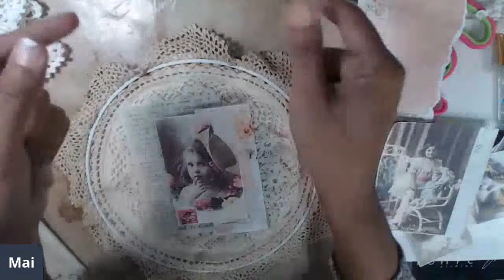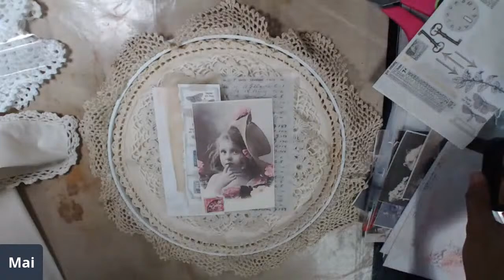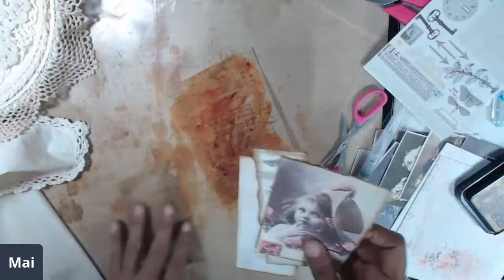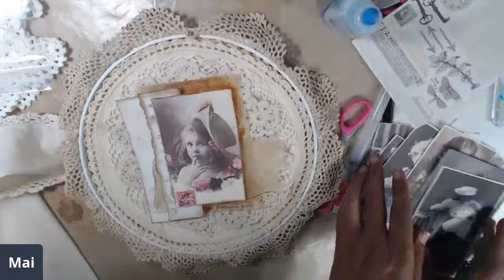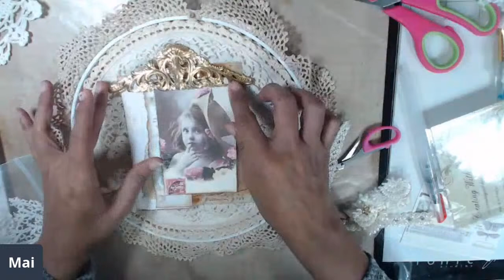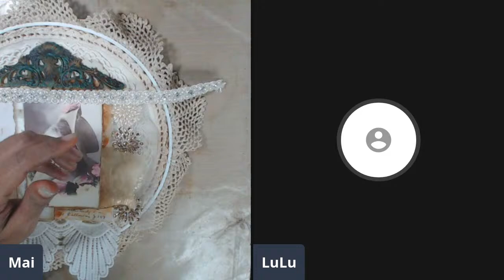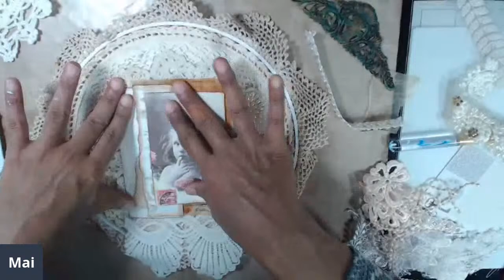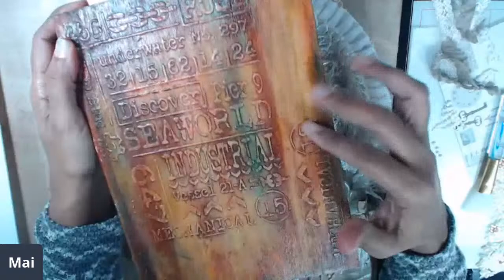Shabby Chic Embroidery Hoop Tutorial